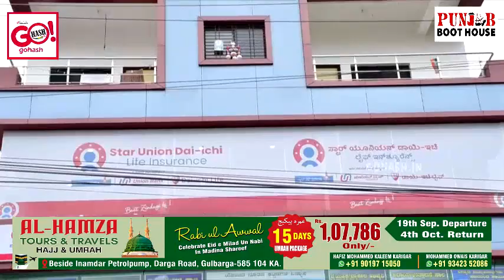SOMSHEKAR GONAIK TAKE CHARGE AS CHAIRMAN GULBARGA & YADGIR DISTRICT CO-OPERATIVE CENTRAL BANK LTD.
SOMSHEKAR TAKE CHARGE AS CHAIRMAN GULBARGA & YADGIR DISTRICT CO-OPERATIVE CENTRAL BANK LTD.